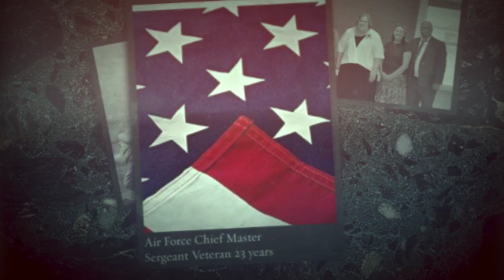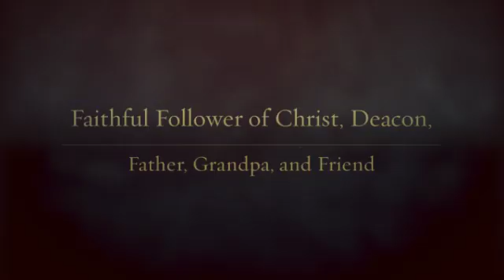Lloyd Ronald Burdick